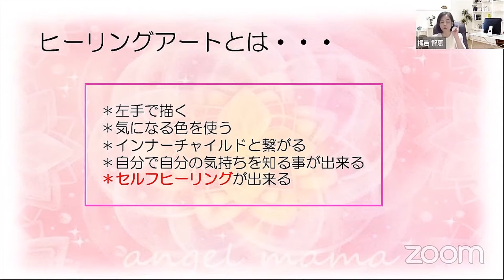『ヒーリングアートのおさらい』｜ 梅邑智恵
■パステルアート・ヒーリングアートをお伝えするチャンネルです。【毎日更新】

パステルアート・ヒーリングアートの描き方や、パステル画材の使い方、そして、ヒーリングアートをお仕事にしていく方法などを、分かりやすくお伝えしていきます。

１１日間最後までご受講いただきますと、ヒーリングアートが描けます。

【関連語句】

【関連動画】